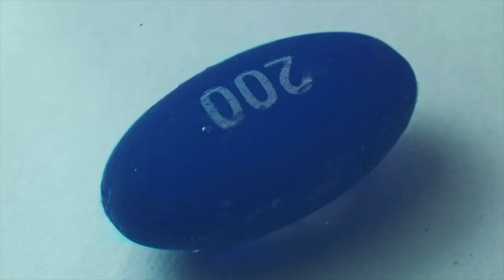.065 Engineering a pre-alcohol probiotic with Zack Abbott of ZBiotics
Zack Abbott is the founder & CEO of ZBiotics, a manufacturer of the world’s first genetically engineered probiotics. In this episode we’ll chat about how ZBiotics started with a product that aims to reduce the negative effects of hangovers, the current state of the sober-curious movement, and the implications of GMO labeling.

0:00 - Engineering a consumer-grade probiotic
11:18 - Using common microbes to improve alcohol metabolism
19:20 - Pre-gaming with ZBiotics
33:49 - ZBioitics vs. LiquidIV et al.
37:59 - Destigmatizing GMO
44:48 - The gut-brain axis
53:27 - The sober curious movement